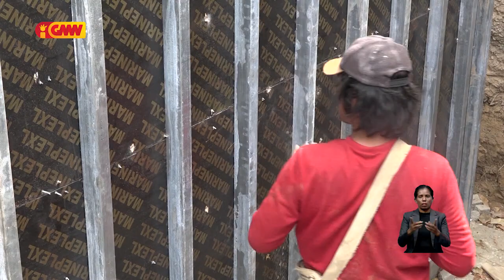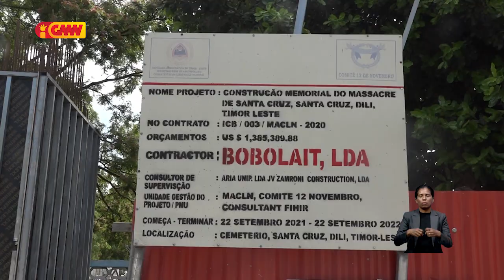Konstrusaun memoriál MSC estende tan ba tinan ida